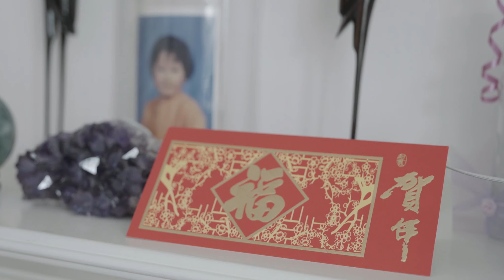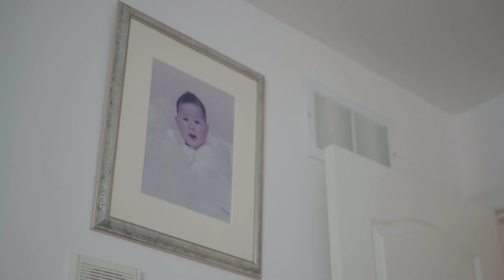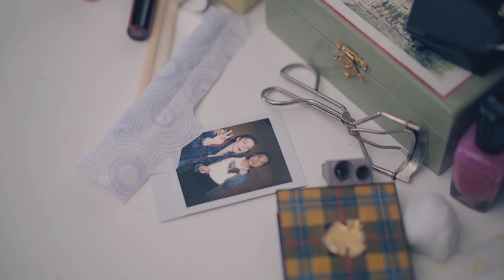LIANG LIANG | episode.2 | Gay Mean Girls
Miranda pays Lucy on a day off from school. We get a glimpse into Lucy's home life.

MAMA CHING'S PEAR SOUP RECIPE:

 Ingredients:

3-4 asian pears
1/3 cup Fritillary Bulb 川貝母
10 northern apricot kernels 北杏
6 honey dates 金黄蜜枣

Directions:
Clean and peel pears.  Slice into bite sized chunks, discarding the core.  Add all ingredients into large pot and add enough cold water to cover by 2 inches.  Boil over medium heat for 30 mins.  Add boiling water at this point if water level is low.  Simmer over low heat for another hour.

Gay Mean Girls is a Canadian queer coming-of-age web series that follows prom committee member Lucy Ching (Vicky Li, who was 15 at the time of filming) as she seeks to understand her sexuality, charm her best friend Miranda, and fit in with the gay community. Based on a viral short film that earned over 3.5 million hits on YouTube, the project was written and directed by queer women of colour.

Produced with the participation of Telefilm Canada and the Talent Fund

CREDITS: Episode 2
Director: Heyishi Zhang @heyishizhang
Starring
Vicky Li @vkcli
Hannah Raine @hannahmraine
Sarah Webber @sarahthewebber
Jordan Li @jrdnli
Jensen Porter @jensenporter
Writer: H. Zhang & A.C. Liu
Director of Photography: Hayley Wong @wingman_wong1
Producer: Maddy Falle @maddyfalle
Co-Producer: Hayley Wong
Production Designer: Liz Kennedy
Editor: Ceecee Quinne @midnightinshanghai
Composer: Arie Vandeven
Sound Recordist: Jonah Blaser
Sound Mixer: Steve Moore
Colorist: Tricia Hagoriles @triciahagoriles
Continuity: Sam Wyss
1st AD: Rebecca Ortiz
1st AC: Natasha Zimin
Gaffer: Rachel Siegel

Episode 2 Music:
"Florida"
Words and Music by: Kitty Ray & Sam Ray
Publishers: Pretty Wavvy Music
Copyright: Pretty Wavvy Music
Performed by: Kitty Ray & Sam Ray